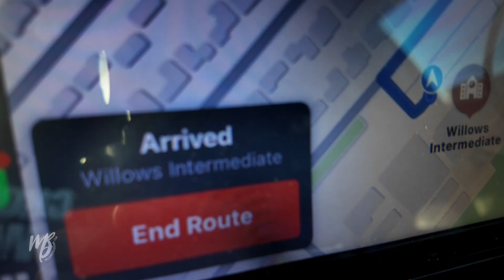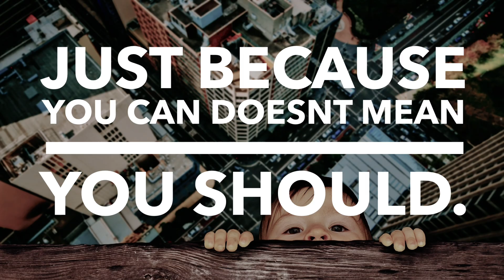This Is What Happened When I Visited Willows Intermediate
Choose well, Willows Intermediate! Oh Yeah!
"When you make better choices you will live a better life, so choose well. Oh yeah!"

Our goal with The Choose Well Program is to create resources to equip educators and parents to lead students in social and emotional learning. We believe this will help empower students to make better choices to live better lives.

Learn more about The Choose Well Program and get customizable Social & Emotional Learning videos for your organization.